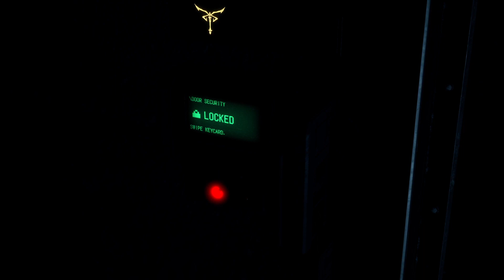Resident Evil 4 Remake (Series X,Standard) Part 23, Chapter 12 ,Unedited